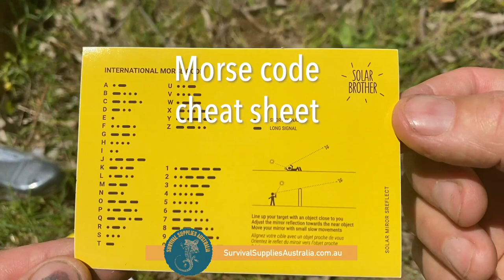Solar Fire Starter - Light a Fire with a Fresnel Lens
Start a fire with the sun – quickly and easily – in just a few seconds.